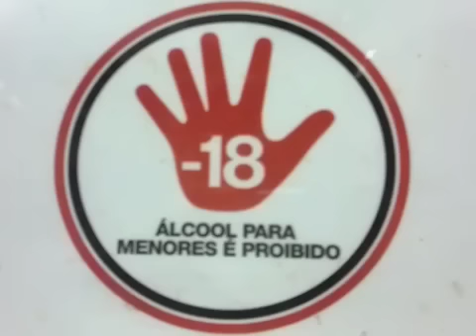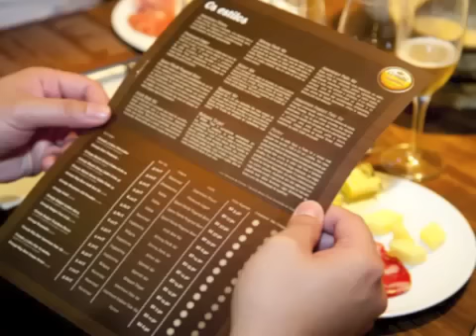Cervejas especiais ganham espaço no varejo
O beer sommelier André Leme Cancegliero comanda prospecção de novos rótulos pelo Mambo. Entre as cervejas servidas (italianas, belgas, brasileiras etc.), exemplares de mais de 10 estilos da bebida: American Pilsen
Premium Lager
Spice/Herb/Vegetal Beer
Irish Red Ale
Strong Dark Ale
Bitter Ale
Special Ale
Belgian Tripel
American Pale Ale
American Indian Pale Ale
Porter